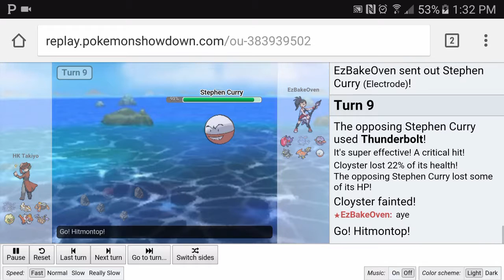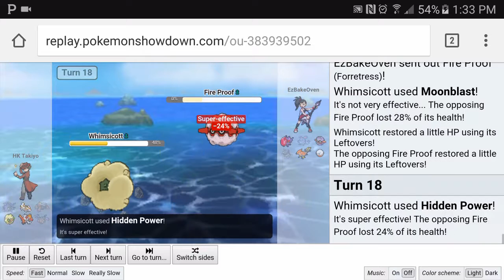PWC Week 3 Garchomps vs Sprouts-Can't Trap the ghost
Week 3 of PWC we take on San Antonio Sprouts, just learned that you can't trap ghost types. Am a noob enjoy :)